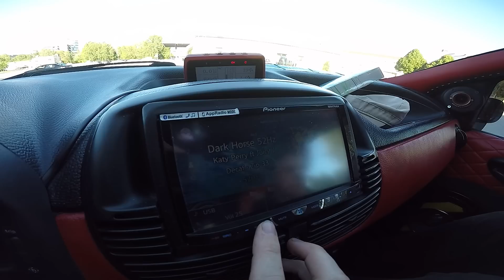Lisää Bassoa! 😃 @ Waasa Cruising #4 6x15" 30000W